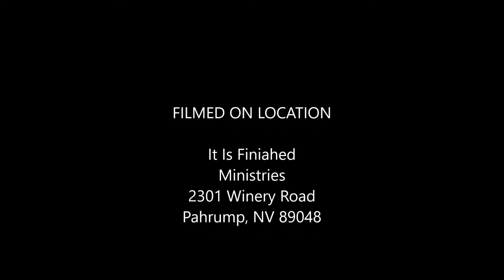November 13, 2016 Faith That Can Be Seen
Faith That Can Be Seen.